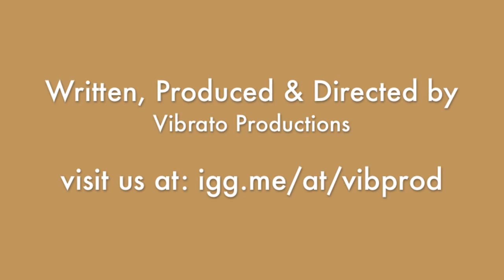Janice McClain with Vibrato Songwriting Team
Vibrato Productions Presents: Watch our video and help us supply new and upcoming artist with great new music. Also hear a first hand account from International Recording Artist Janice McCLain on how the music industry can be cruel and ruthless.